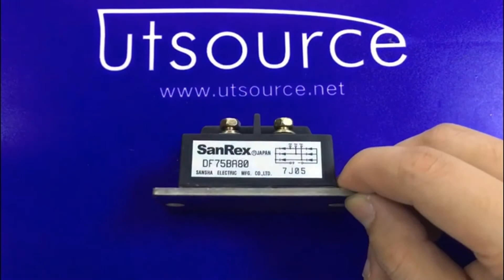DF75BA80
Encapsulation:MODULE
Brand:Sanrex
DateCode:N/A